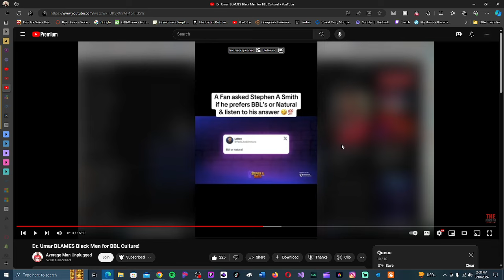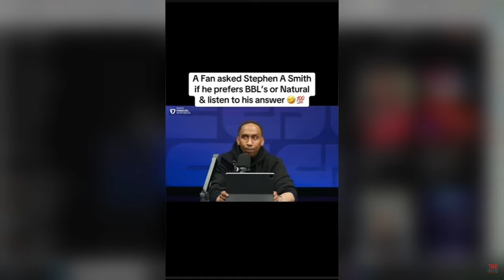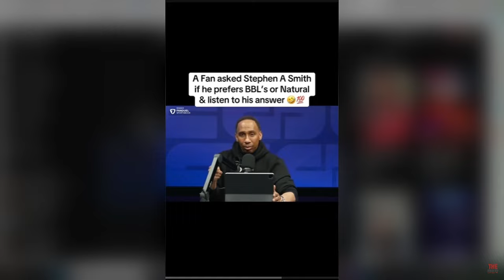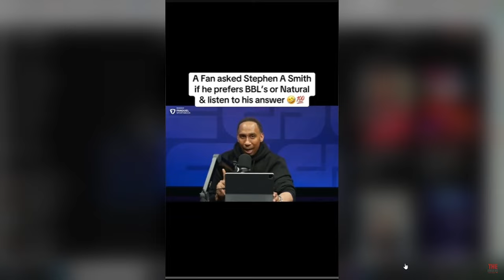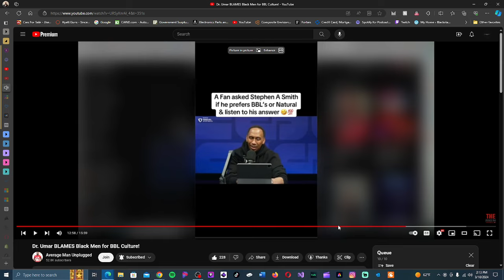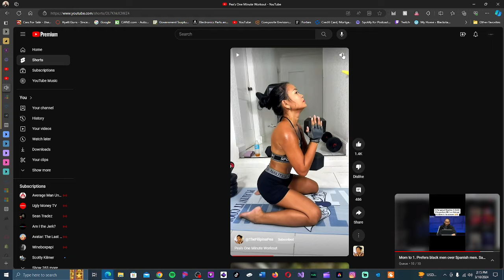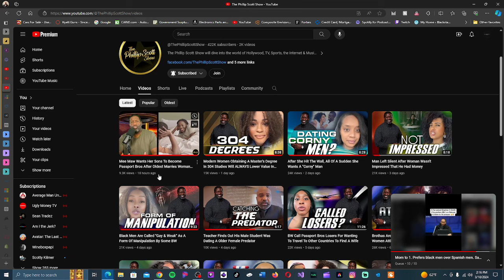Stephen A. Smith Comments On The "BBL Vs Natural" Conversation